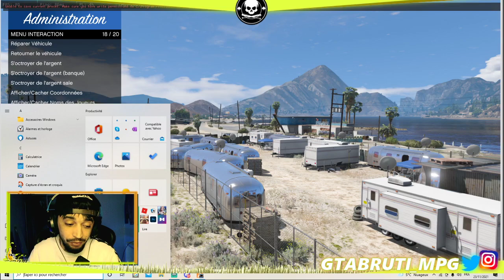MEILLEUR SERVEUR FR GTA 5 RP ( LA ZONE FR )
Nouveau serveur gta 5 rp fr avec batiment francais poliuce francaise et cité francaise